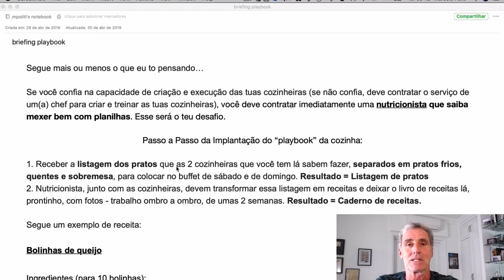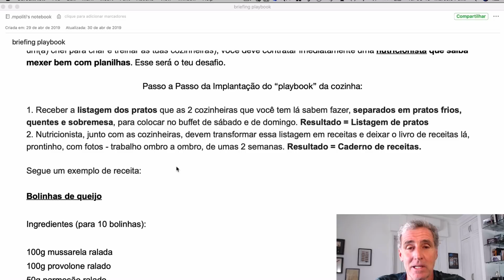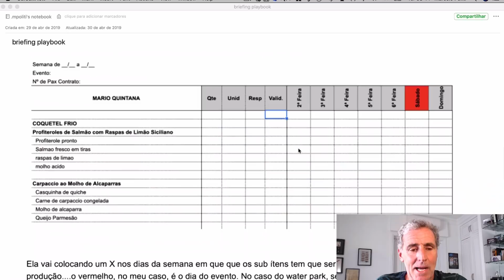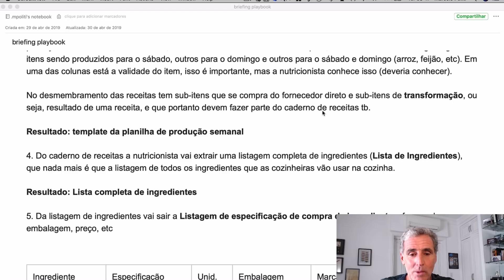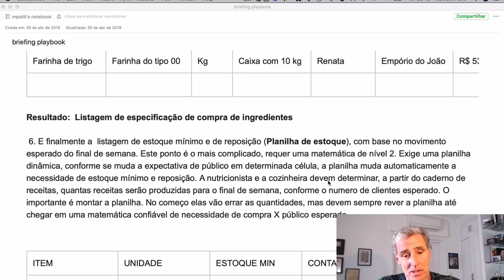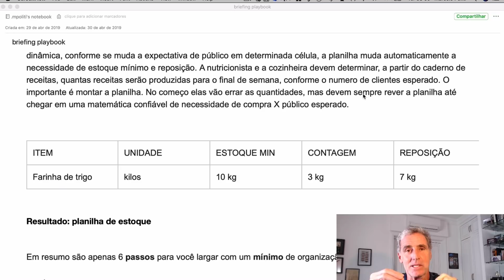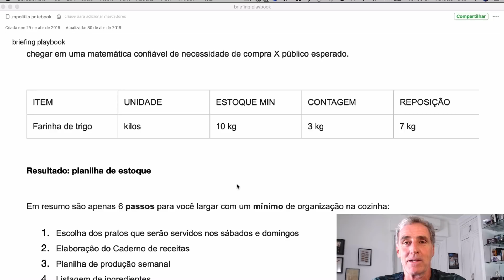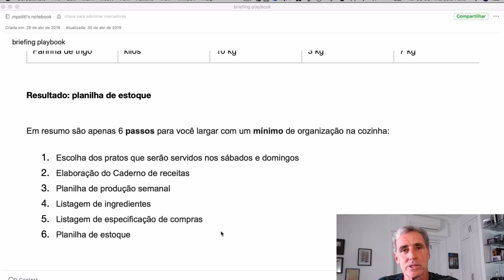Os 6 Passos para Iniciar a sua Operação Gastronômica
Conheça o universo Marcelo Politi e aprenda como construir um negócio gastronômico LUCRATIVO e que NÃO depende de você:

Quer aprender do básico ao avançado? Faça o ENG - Especialista em Negócios Gastronômicos:

Quer profissionalizar e expandir o seu negócio gastronômico? Entre para a minha mentoria:

Conheça um pouco da minha história:

Já criei e gerenciei +15 negócios, de diversos tamanhos, em sua maioria ligados à gastronomia. Sou formado em hotelaria e gastronomia pela Ecole des Roches, na Suiça.

Com 28 anos, fui diretor de hotéis 5 estrelas (Rede Sofitel).

Também fui responsável pela implantação da rede de restaurantes temáticos Hard Rock Café no Brasil e um dos responsáveis pela realização da primeira turnê do Cirque du Soleil no país.

Já treinei mais de 1.000 profissionais da área e possui mais de 30 anos de experiência.

Minutagem:
0:00:01 - Vinheta
0:00:03 - Introdução
0:02:41 - Confiança na capacidade de criação e execução
0:03:22 - Playbook da cozinha
0:06:51 - Template da planilha e listagem de ingredientes
0:08:39 - Listagem de especificação de compras
0:09:52 - Listagem de estoque mínimo e reposição
0:12:50 - Finalização